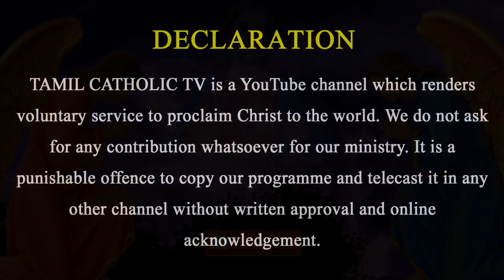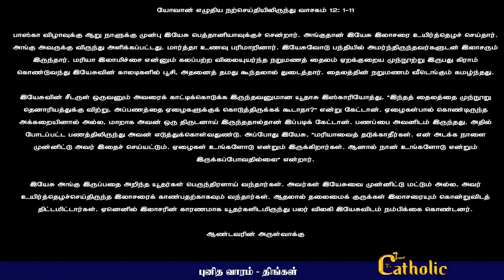29.03.2021 - புனித வாரம் - திங்கள் | திருப்பலி நற்செய்தி ,மறையுரை- Rev.fr.sundar